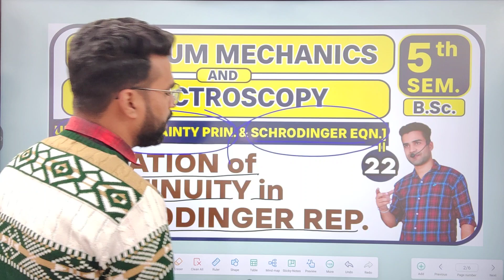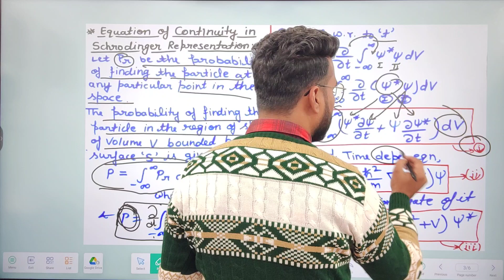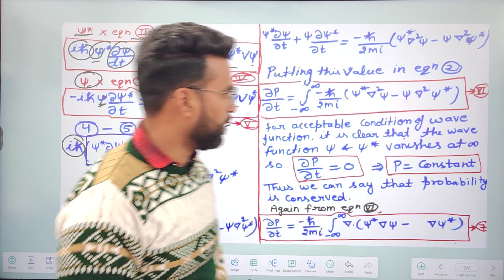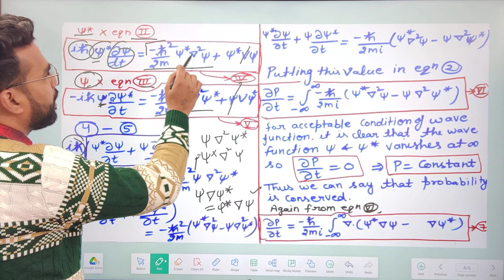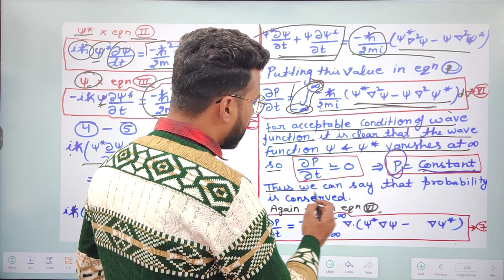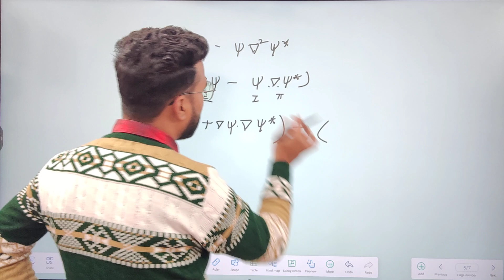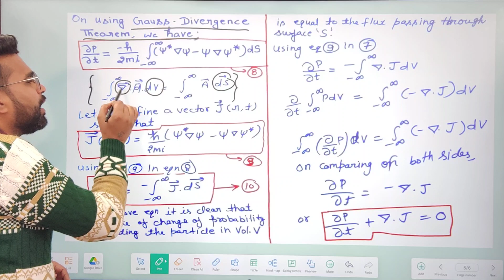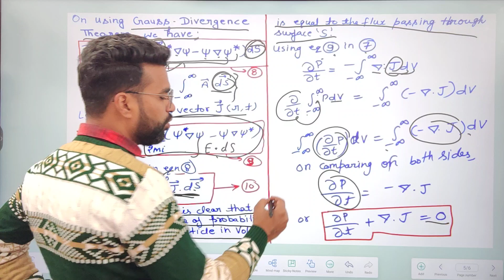|L22| Equation of continuity in Schrodinger Representation | Quantum Mechanics | B.Sc. 5th sem Phy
इसीलिए आप अपना सिलेबस मैच करे और तुरन्त अपनी पढ़ाई शुरू करें, वीडियोज आप नीचे दिए गए लिंक पर क्लिक करके देख सकते है ।